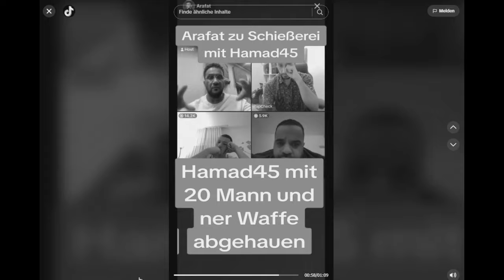HAMAD45 ❌ schickt WARNUNG an ❌ ARAFAT ABOU CHAKER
arafat, arafat abou chaker, abou chaker clan, statement, sharo45, hamad45, libanon, palästina, yasser abou chaker, barello, tiktok, kürt ibo,